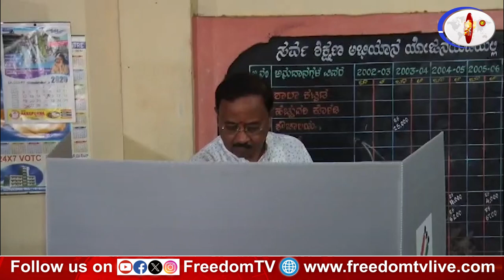ಕುಟುಂಬ ಸಮೇತ ಬಂದು ವೋಟ್ ಮಾಡಿದ ಜೊಲ್ಲೆ | shashikala jolle | jolle family | Shashika jolle voting | voter